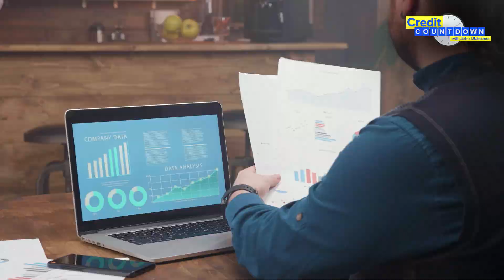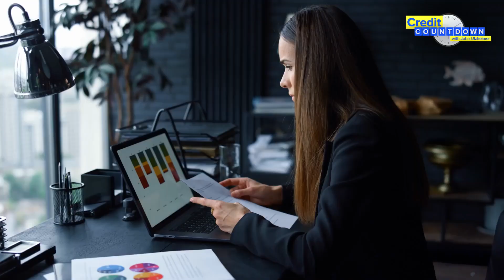What Should You Do if You Don't Qualify for a Credit Score?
If you don’t have a credit score, it’s hard to get credit because lenders can’t judge your creditworthiness. Watch this video to learn why not everyone qualifies for a credit score and what you can do to get scored.

TIMESTAMPS
0:00 Intro
1:14 How your first credit report gets created
1:56 “Inquiry only” credit report
2:24 Qualifying for a credit score
2:59 FICO minimum score requirement
4:05 VantageScore minimum score requirement

ABOUT CREDIT COUNTDOWN
Credit expert John Ulzheimer shows you how credit works. Having worked in the credit industry for nearly three decades for companies such as FICO, Equifax, and Credit.com, John Ulzheimer is one of our nation’s most sought-after credit experts and the leading authority on credit-related topics.